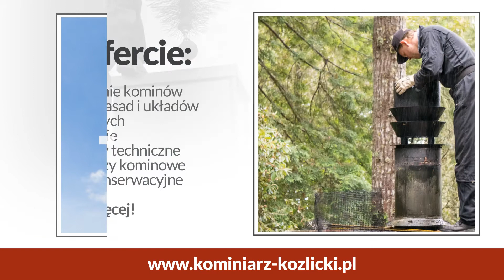Udrażnianie przewodów kominowych Poznań Kominiarz Krzysztof Koźlicki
Specjalnością naszej firmy są usługi kominiarskie. Nasza oferta obejmuje wszelkie, zarówno podstawowe jak i skomplikowane czynności, dzięki którym zapewniamy drożność kominów oraz wentylacji.

Nasza oferta to głównie sprawdzanie i opiniowanie przewodów kominowych, czyszczenie i udrażnianie wentylacji i przewodów kominowych. W ramach oferty podejmujemy się także corocznych przeglądów kominowych oraz dokonujemy odbiorów technicznych kominów.

Działamy zespołowo, zgodnie ze specyfiką naszego zawodu. Zachowujemy wszelkie środki bezpieczeństwa, dzięki którym zapewniamy państwu usługi najwyższej jakości. Uzupełnieniem naszej propozycji są pomiary ciągów kominowych i czyszczenie urządzeń takich jak piece pokojowe, kuchenne oraz kaflowe. Zabezpieczymy także na życzenie Klienta kominy przed ptakami oraz wymienimy wkłady kominowe.